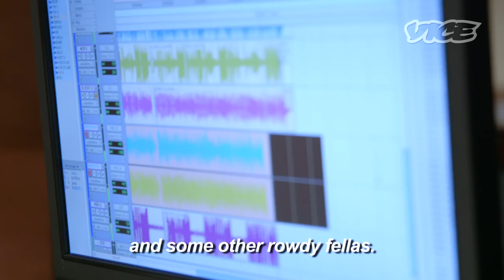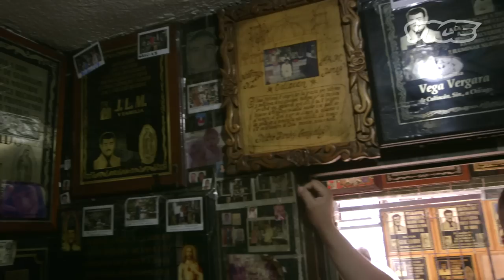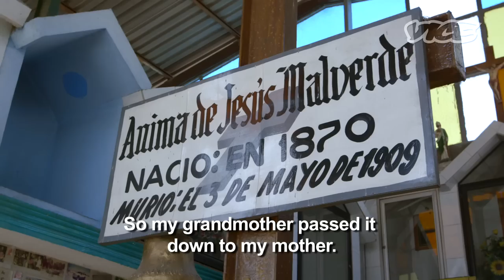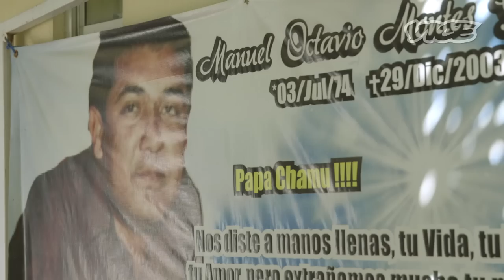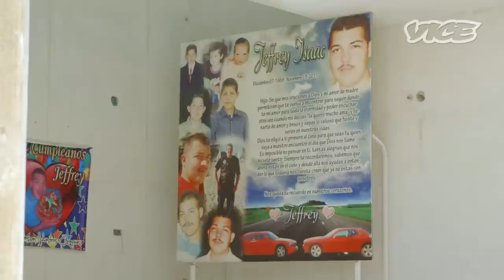Narco Music is the Soundtrack to the Mexican War on Drugs (Part 2/3)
Mexico's narcocorrido music genre and subculture openly celebrates the most extreme aspects of the country's drug war. The songs are filled with catchy, detailed narrations of beheadings, executions, coked-out nights, and a strangely consistent obsession with Buchanan's whiskey.

With lyrics like "We're bloddy and a little twisted / We love killing / Mass kidnappings are the way they should be done / All my crew with gold-plated AKs / Shooting up their bodies until they fall to pieces / A sharpened knife on hand for beheadings," the movimiento alterado—literally the "altered movement"—is more of a "we're-fucking-crazy-and-we-will-cut-you-up" movement.

The music scene originated in the old cartel citadel of Mexico's western Sinaloa state, and it's an open secret that most of the artists identified with the genre are tied to the local cartel.

VICE went to Mexico to talk to some of the genre's major producers and see whether they're as hard as their songs suggest.